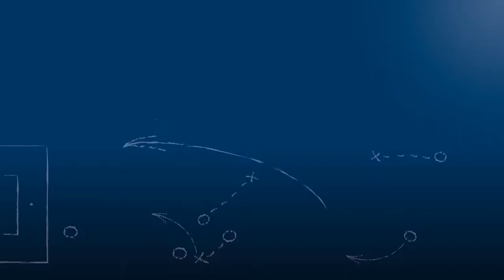Robin Münst - 1. CfR Pforzheim - zum Spiel vs. Spfr Dorfmerkingen, im FuPa.tv-Interview am 19.9.2020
"Ich bin hier zufrieden - habe eine geile Truppe um mich rum!"

Robin Münst, Mittelfeldspieler des 1. CfR Pforzheim, im FuPa.tv-Interview nach der Begegnung 1. CfR Pforzheim vs. Spfr Dorfmerkingen am 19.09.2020, dem 7. Spieltag der Oberliga Baden-Württemberg 2020/21.

Wieder mal machte Robin zusammen mit seinem Mit-Ex-Rutesheimer Salvatore Catanzano (sowie der ganzen übrigen Mannschaft) ein tolles Spiel. Während er für Salvatore das 1-0 vorlegte, war dieser bei Robins Tor zum 2-0 der Vorlagengeber.

Und während Trainer Fatih Ceylan der Meinung ist, dass diese beiden jungen Spieler die Ober- oder Regionalliga nicht als Endstation betrachten sollten, äußert sich Robin etwas zurückhaltender über seine sportlichen Zukunftsaussichten ...

Die Tore und interessantesten Szenen dieses Spiels kann man auf FuPa.net hier ansehen: